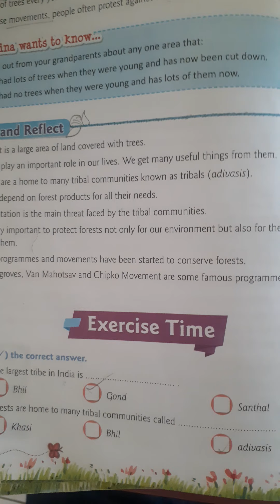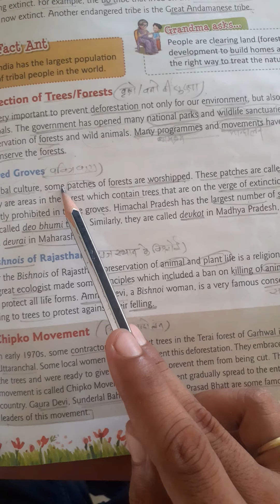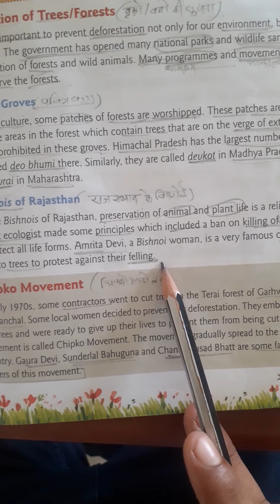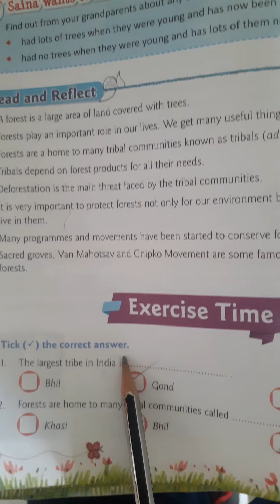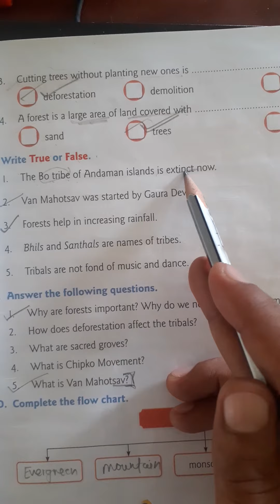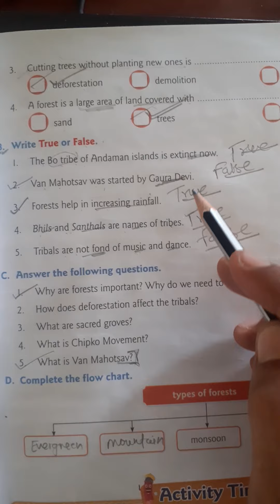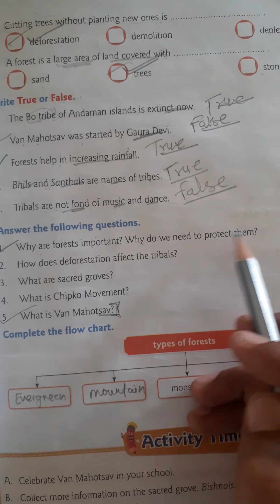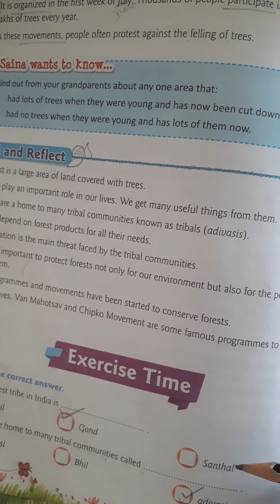Chapter-10 Forest and forest people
Class-5th EVS (Exercise)